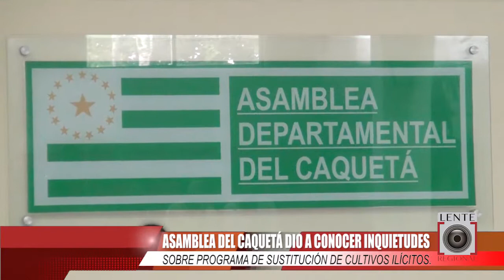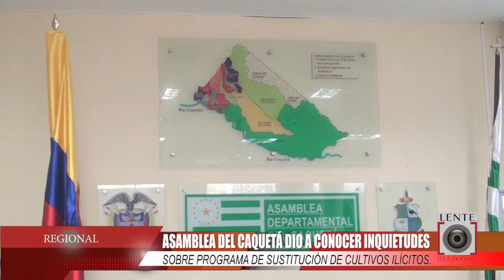Asamblea analiza tema de sustitución de cultivos ilícitos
Asamblea del Caquetá dio a conocer inquietudes sobre programa de Sustitución de Cultivos Ilícitos